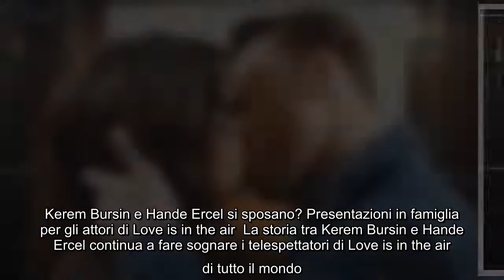Kerem Bursin e Hande Ercel si sposano? Presentazioni in famiglia per gli attori di Love is in the ai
Kerem Bursin e Hande Ercel si sposano? Presentazioni in famiglia per gli attori di Love is in the air La storia tra Kerem Bursin e Hande Ercel continua a